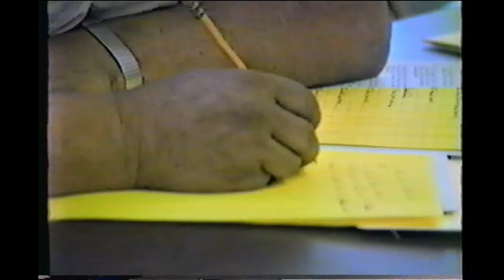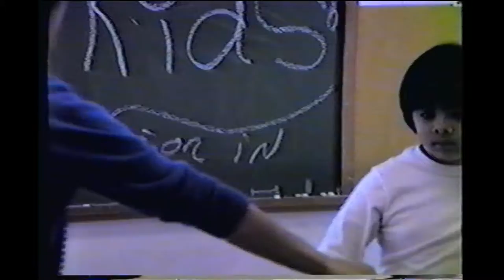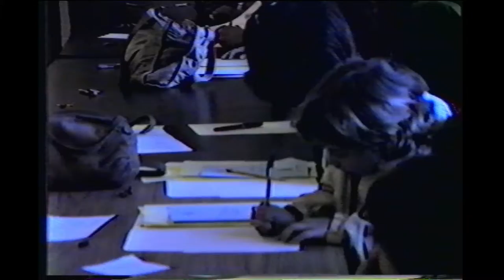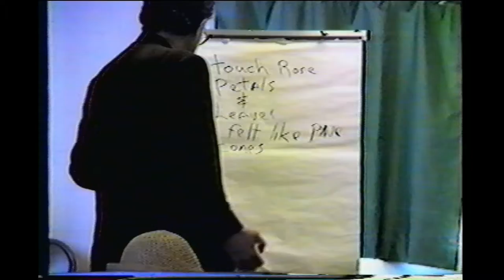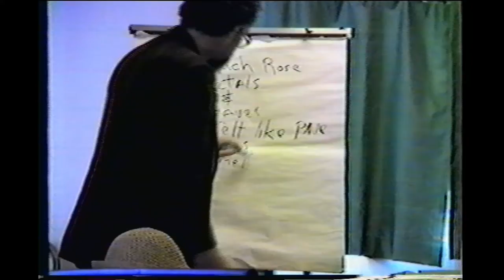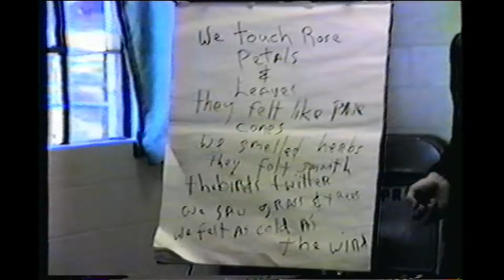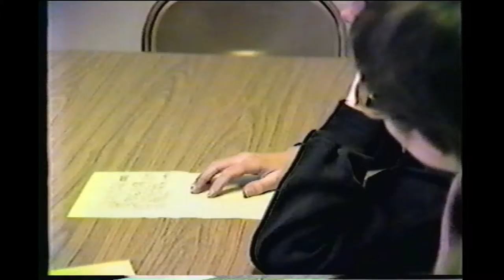junior college and kid class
This wasn't labeled for date or location really. Alturas Elementary again perhaps.